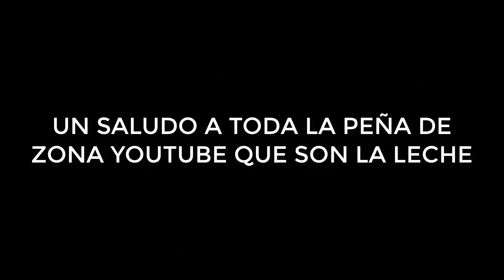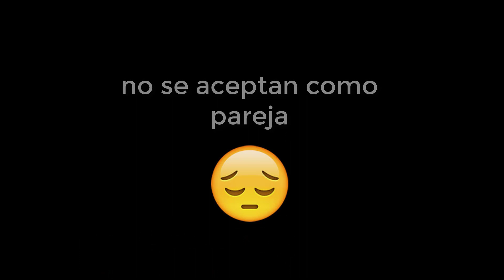Sorpresa! Mitu ACUARIO en 2018 -=l[MiTu HD]l=-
Video necesario para seguir con el canal. Hacia donde vamos?Algunas sorpresas se desvelan. Espero que os guste